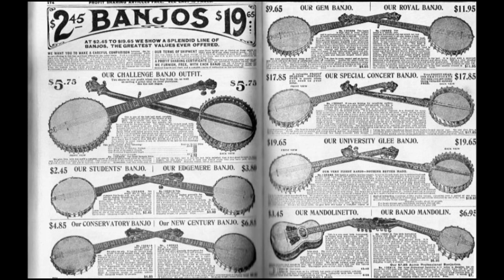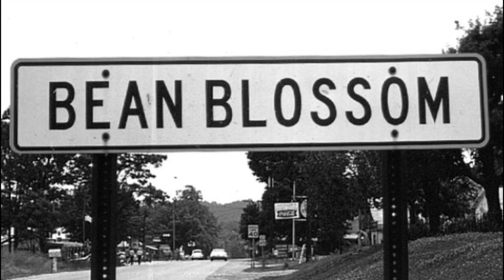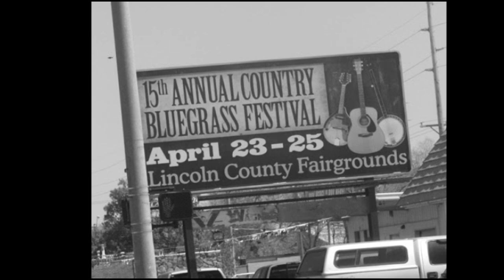Amazing Historical Bluegrass Photos Volume II